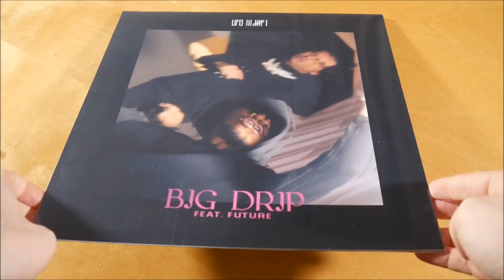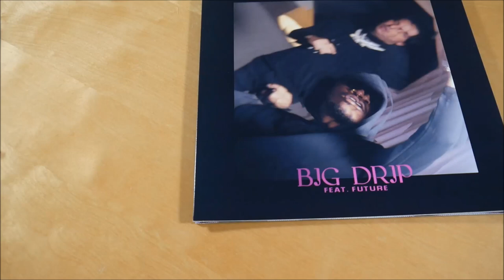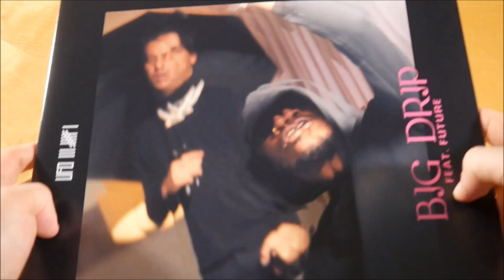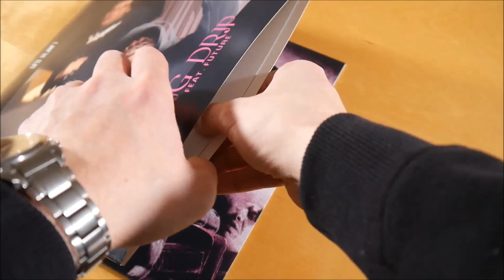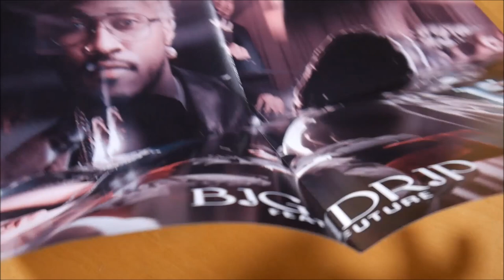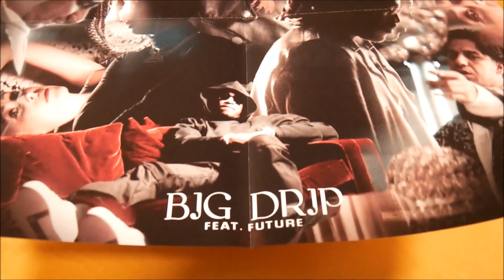Ufo361 - Big Drip Bundle Unboxing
In diesem Video zeige ich euch das Big Drip Bundle Ufo361.
► Hier könnt ihr das Bundle kaufen:
Weitere Musik von Ufo361

► RELEASE INFOS
Ufo361 - Big Drip
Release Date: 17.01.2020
Kaufpreis: 24,99 €

Big Drip Bundle Inhalt:
- Single Vinyl
- T-Shirt
- Poster

Big Drip Tracklist
01. Big Drip (feat. Future)
02. Big Drip (Instrumental)
03. Big Drip (Sonus030 Remix) (feat. Future)

Big Drip Info:
Die Single von Ufo361 erschien am 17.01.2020 über Stay High.